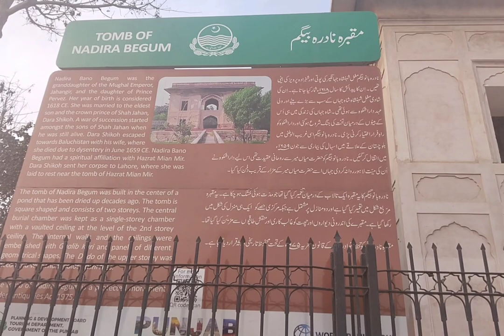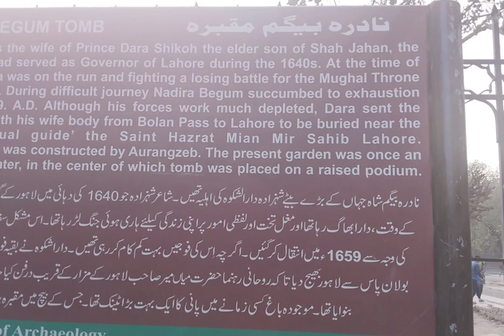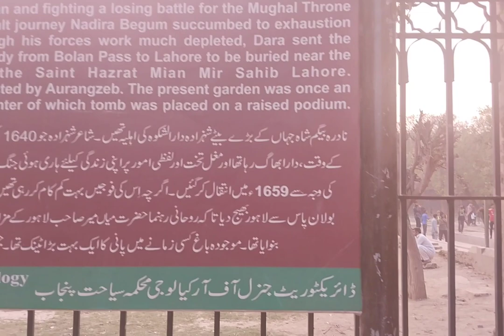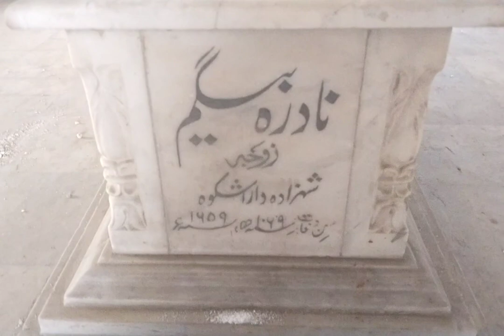nadira begum tomb مقبرہ نادرہ بیگم